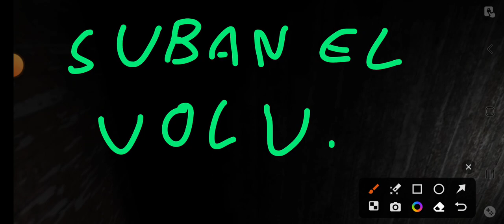Jugando granny con mods *El vídeo no tiene audio, lo siento.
Jugando a granny con mods bastante guapos en granny version 1.5, si quereis el mod pedidmelo en los comentarios y os dejare em link del mod :)